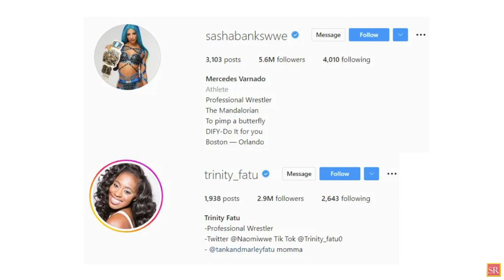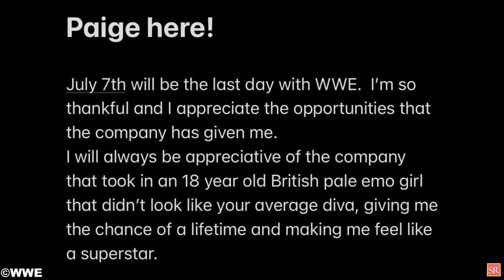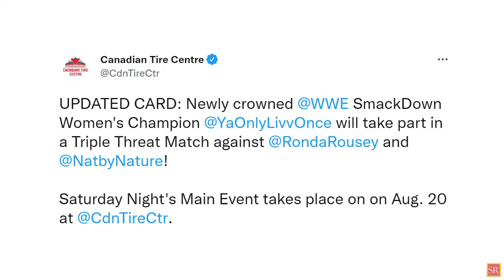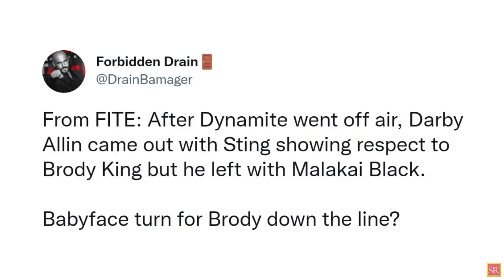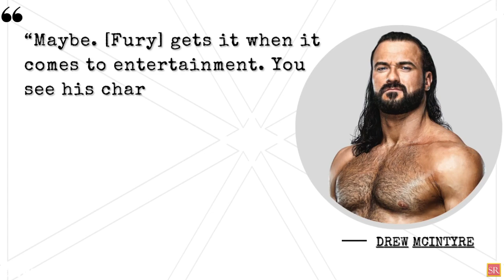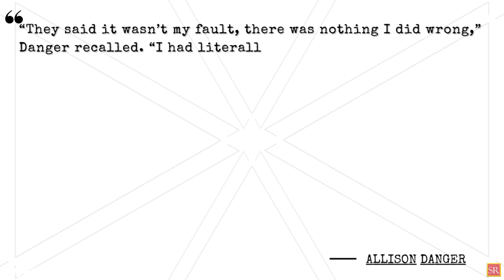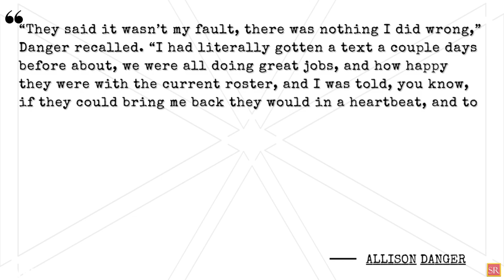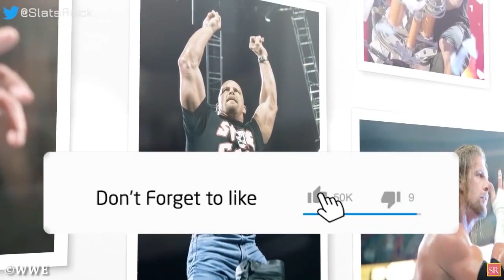WWE News.. WWE Title Relinquished.. Sasha Banks Naomi Confirm WWE Exit.. Where Is Liv Morgan Going?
00:00 Headlines
00:11 Sasha Banks And Naomi Social Media Changes Confirm WWE Exit? WWE Allegedly Edits Out Sasha Banks From Paige's Video
02:51 Backstage News On Which WWE Brand Liv Morgan Is Assigned To Internally
03:41 WWE TITLE Relinquishing Title Due To Injury
04:37 AEW Star Turns Down Darby Allin Handshake After Dynamite
05:18 Drew McIntyre Addresses Possible Tyson Fury Role At Upcoming WWE Event
06:38 Released WWE Star Set For Impact Wrestling Debut
07:15 Allison Danger ‘Got Brought To Florida And Then Left To Die’ By WWE
09:43 Backstage Update On Possible Bayley WWE Return
10:54 CM Punk Not Expected To Be Out Of Action Much Longer
11:56 Bryan Danielson’s Injury Could Be Much Worse Than Initially Thought
wrestling news
wwe rumors
wrestling news and rumors
wrestling rumors
pro wrestling news
wwe 2k22
wrestling news
wwe rumors
wwe news